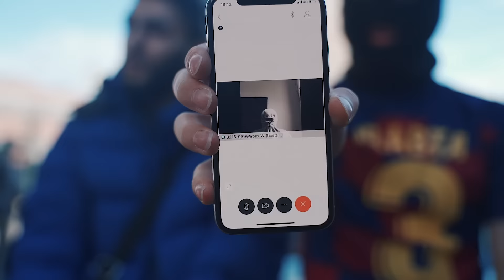129 x T-SECTION x REDZ x MONEY MICH - OMRÅDET (Offisiell Movie)